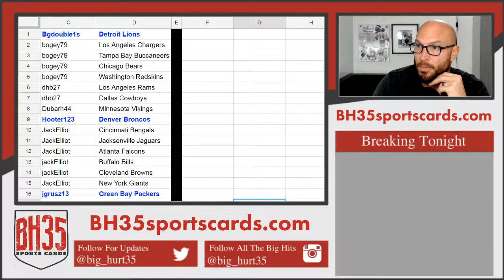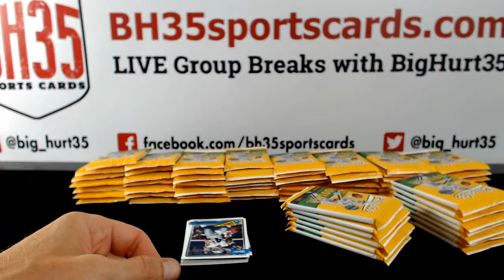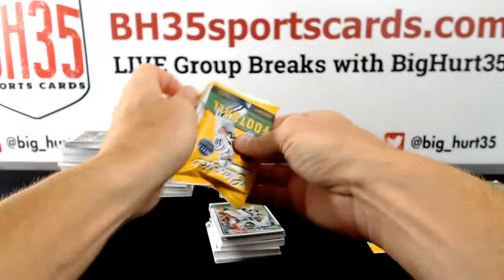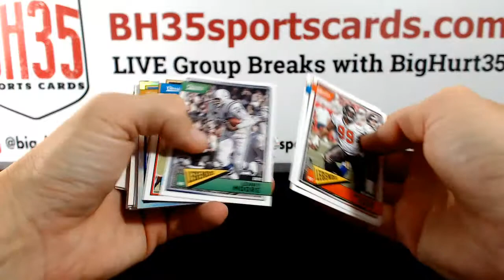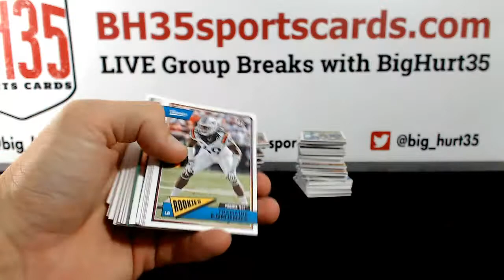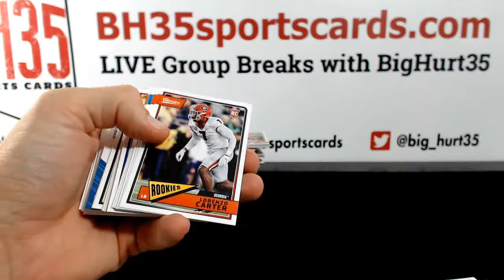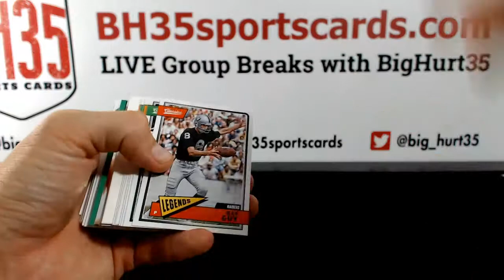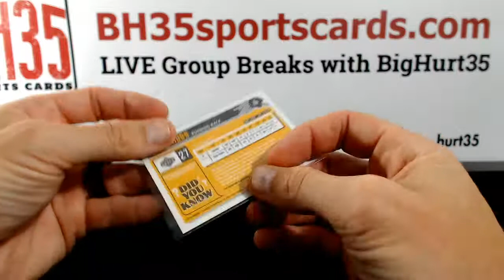2018 Panini Classics Football 5 Box Break Pick Your Teams #2